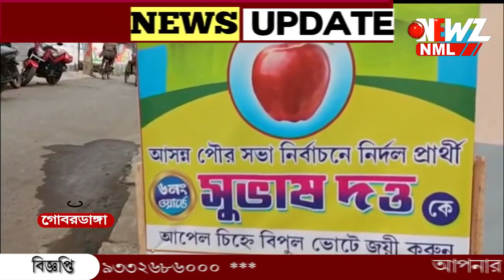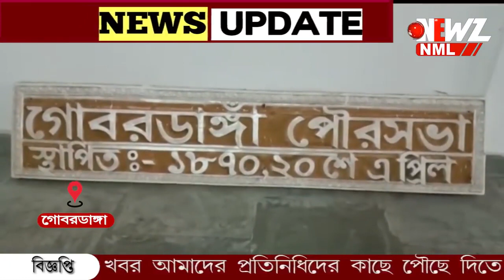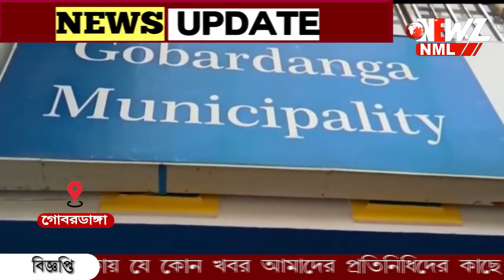ভোটের লড়াই থেকে সরে দাঁড়ালেন প্রাক্তন পৌর প্রধান। জানালেন গোবরডাঙার প্রাক্তন পৌর প্রধান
ভোটের লড়াই থেকে সরে দাঁড়ালেন প্রাক্তন পৌর প্রধান। দলীয় নেতৃত্বের অনুরোধ তার ওপর শারীরিক অসুস্থতা, সেই কারণেই এই সিদ্ধান্ত। জানালেন গোবরডাঙার প্রাক্তন পৌর প্রধান সুভাষ দত্ত।